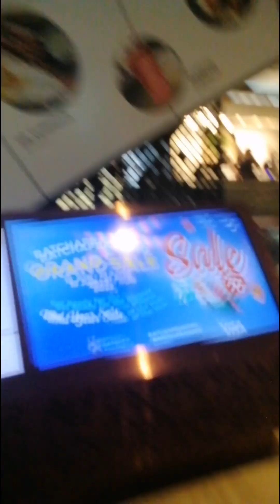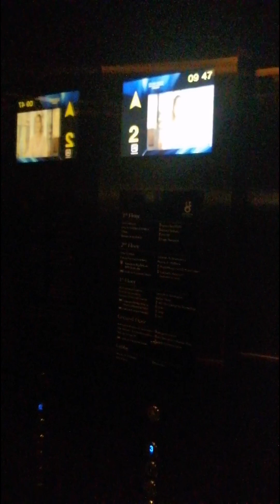เดินเวียนกันไป